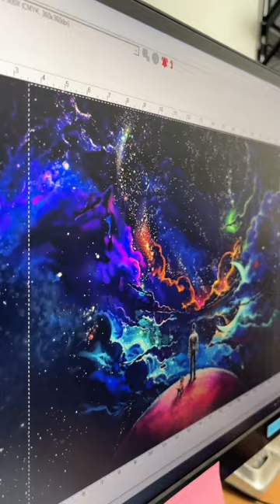The Galaxy On A Custom Beanie?!😱😱😱😱